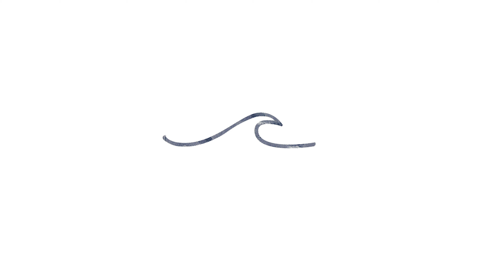WEIGHTED JUMPING LUNGES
Weekly SwimWODS posted at our Sink or Swim blog every Thursday.

Looking to improve your all around swimming? Sign-up for one of our programs to start receiving personalized swim workouts that suit your needs and goals: